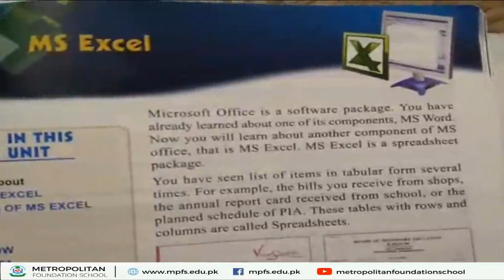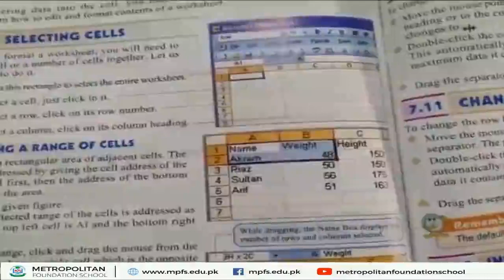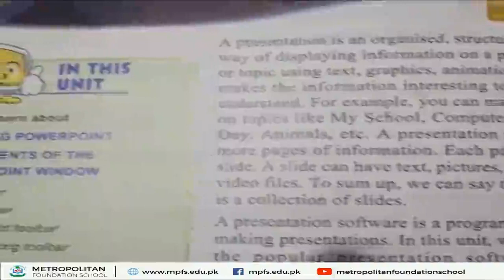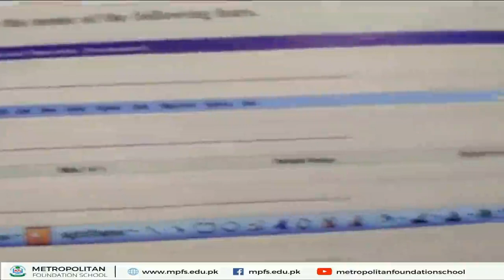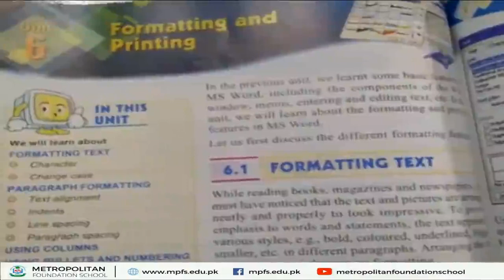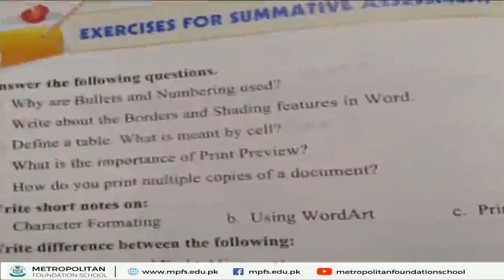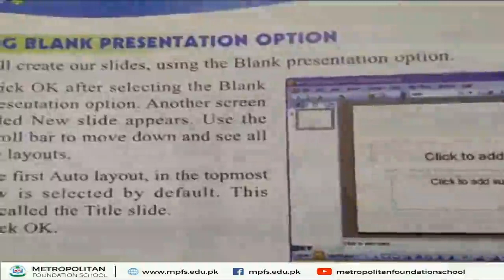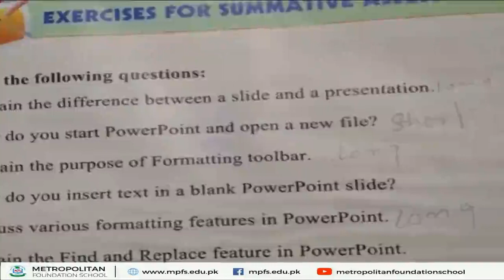Class 6 Computer Final | 25th May 2021 | MFS Online